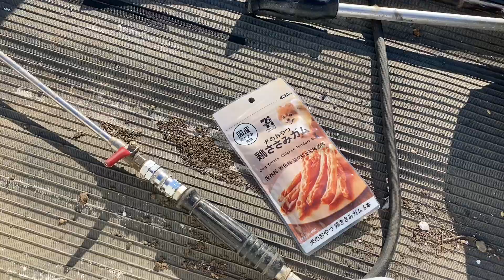輪ちゃんにワイロあげます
食べ慣れないのか最初はトコトコ持ち歩くだけでしたが、夜までには食べたようです。